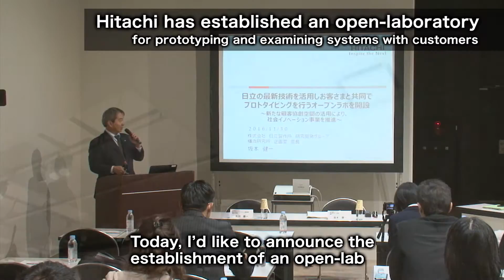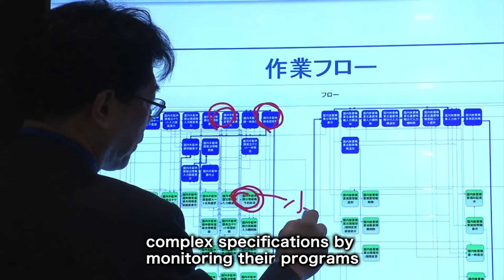Cutting-edge technologies to be available for prototyping in a new open-laboratory - Hitachi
This video shows an open-laboratory, whose establishment was announced on November 30, 2016 and which will be operated at the Yokohama Research Laboratory. Through collaborative creation in the open-laboratory, Hitachi will develop advanced technologies to resolve challenges in society, and thus promote the expansion of Social Innovation Business.